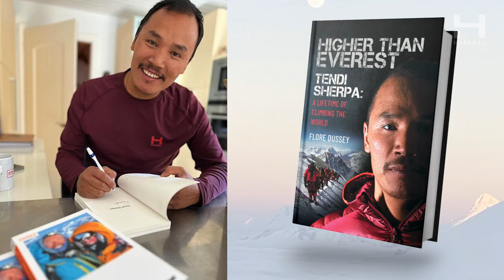The HIMALI Podcast Episode 1: HIMALI CoFounder Tendi Sherpa & High Altitude Expert Alan Arnette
In this Episode, Tendi & Alan talk about Tendi’s upbringing in Khembalung, Nepal, how he became a mountaineer & guide, what lead to the creation of HIMALI, stories from 15+ years of guiding on Everest, and more!

About the guests:
Tendi Sherpa is the CoFounder of HIMALI™ & an incredible human being. He grew up in a remote village in Nepal, went to school to become a monk, and went on to become an IFMGA certifies guide with 15 summits of Mount Everest. He gives back to his community through the ‘Tendi Sherpa Foundation’, an organization that provides access to education & safe work environments in rural areas of Nepal.

Alan Arnette is a Coach, Keynote Speaker, Mountaineer and Alzheimer's Advocate. His blog is cited as "one of the world’s most respected chroniclers of Everest" by Outside Magazine & is in the ‘top 5 outdoor blogs’ by gear junkie magazines. He is an  Everest summiteer in 2011 and he became the oldest American to summit K2 at 58 years old on his birthday July 27, 2014.

Sign up for the HIMALI email newsletter for exclusive discounts, athlete stories, news from the Himalaya, and new product drops. We respect your privacy and your information is never shared.